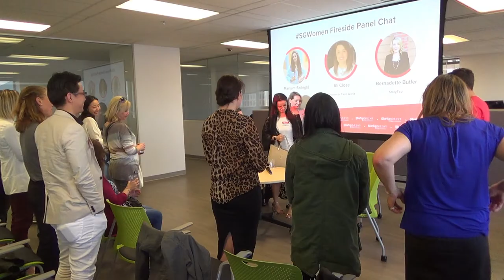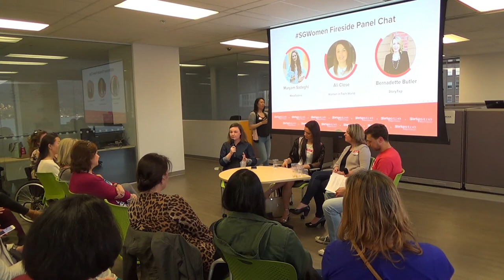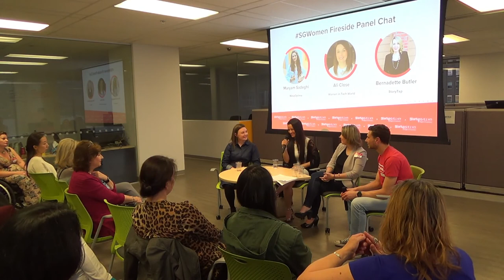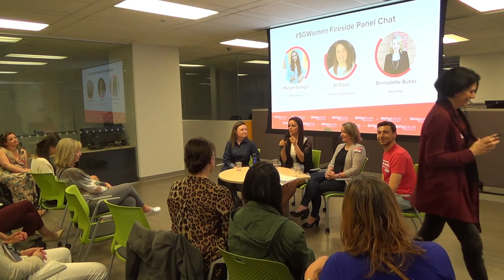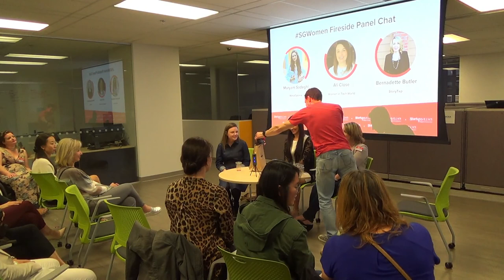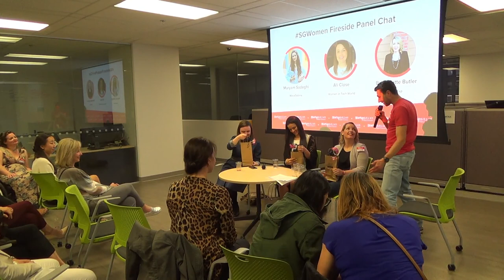Startup Grind Vancouver: Panel Chat With An AI Founder, A Digital Marketer & A Social Leader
Startup Grind Vancouver presents Maryam Sadeghi (CEO of MetaOptima), Bernadette Butler (CEO of StoryTap) & Ali Close (Founder of Women in Tech World) to discuss their founder stories, their experiences as entrepreneur, and their opinions on the gender bias and culture in the startup scene.

Get inspired and empowered by these strong and driven leaders!

This event was part of our Global Female Leaders Month Series.